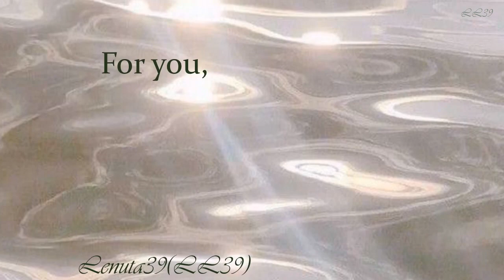Morning garden acoustic chill *****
Video montage:Lenuta39(LL39)
morning-garden-acoustic-chill-15013
Link video
music without copyright
 (muzica fara drepturi de autor)
    Beautiful mornings with crystal dew, wash away all bad and heavy thoughts.
     Feast your eyes on the delicacy of the flowers!